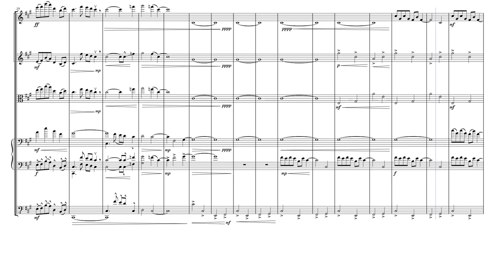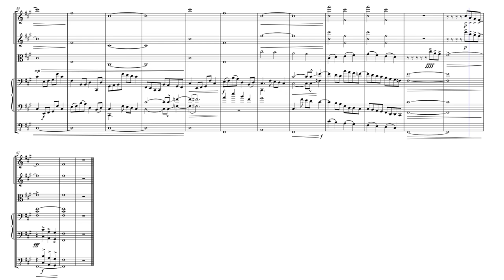The Odium of Miss Monark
bruh this is like the fifth time i've tried uploading this.

a gift for a friend's story! took a few months of on-and-off work to compose. there's probably a few adjustments that could be made, but overall i'm happy with it.